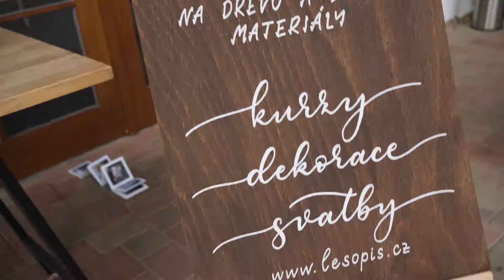Svatba na zkoušku | Dvůr Perlová voda (Svatby s Terezou)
Konečně se po dlouhé době otevřely brány resortu Dvůr Perlová voda, aby přivítaly návštěvníky na jarní akci s názvem Svatba na zkoušku. Mohli jste se mrknout, jak takový svatební den probíhá – chytit si kytici, dát si skvělou svíčkovou nebo ochutnat hned několik svatebních dortů. 🙂

Na programu byla také prohlídka šatů od svatebního salonu Nuance, od návrhářky Sandry Mark anebo jste mohli vidět šaty pro družičky od Družičkování a Miabella.

Mohli jste se potkat s těmito dodavateli 🙂
○ KVĚTINOVÝ STATEK
○ KAPELA NO HEADACHE
○ KVĚTINOVÁ PÍSMENA
○ LIDKA ŠIMSOVÁ HAIR AND MAKE UP ARTIST
○ TEREZA BIČÁKOVÁ FOTO
○ LESOPIS
○ KAPELA TWINS
○ FOTOGRAFKA MICHAELA SMETANOVÁ
○ SuitsUp - PŮJČOVNA PÁNSKÝCH OBLEKŮ A DOPLŇKŮ
○ CUPCAKES VERONIKA
○ DELU CAKE
○ FOTOBUDKA -ZUBNI.TO
○ DIVOKÉ KVÍTÍ
○ CARAVAN VIVI
○ ABOUT GRAPHICS
○ MONIKA GRECOVÁ HAIR AND MAKE UP
○ JAROMÍR ZUBÁK PHOTOGRAPHY
○ LOVELY BAR
○ DRUŽIČKOVÁNÍ
○ FOTOGRAFKA MARTINA KOVÁŘOVÁ
○ SANDRA MARK FASHION DESIGNER
○ MIA BELLA - SVATEBNÍ ŠATY UŠITÉ NA MÍRU
○ CAKELAND CUPCAKES
○ SWEET COMPANY
○ HRY NA SVATBU
○ FLORISTKA DANIELA MICHAJLECOVÁ
○ FORPIX VIDEOGRAPHY
○ JÄGR VIDEO
○ SVÍTÍCÍ PÍSMENA
○ SVATEBNÍ SALON LE MONIKA
○ DJ HONZA VOLEJNÍK
○ ANDĚLÍN - Dětský koutek
○ FOTOGRAF MAREK SÝBAL
○ SVATEBNÍ SALON NUANCE
○ O´BLACK - OBLEKY A KOŠILE ŠITÉ NA MÍRU
○ POLOMIO JEWELLERY
○ VIZÁŽISTKA MARTINA KNÍŽOVÁ
○ VIZÁŽISTKA KLÁRA MACHÁLKOVÁ
○ SVĚT PODLE KRISTIN

Místo konání: Dvůr Perlová voda, 413 01 Budyně nad Ohří